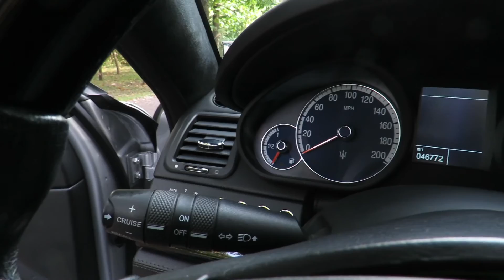2008 Maserati Quattroporte GT Executive (SOLD)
2008 Maserati Quattroporte Executive GT Sedan

4.2L DOHC 32-valve V-8 engine
Six-speed automatic transmission
Limited-slip rear differential
Grigio Touring exterior, black Poltrona Frau leather interior
Aluminum hood, trunk lid
19-inch, eight-spoke, ball-polished wheels
Alcantara-suede headliner
Ventilated, adaptive and massaging rear seats, rear A/C controls, retractable veneered rear tables and rear curtain shads
Documentation includes – owner’s manual, multi-media system owner’s manual, warranty card booklet, sales and service organization booklet, Blaupunkt Audio/Navigation System Passport and more

Another Italian stallion has arrived at MotoeXotica Classic Cars! This time, we are very proud to offer this 2008 Maserati Quattroporte Executive GT Sedan. “Quattroporte” literally means four doors in Italian.

The Quattroporte Executive GT was a comfort- and luxury-oriented specification; it came equipped with wood-rimmed steering wheel, an alcantara suede interior roof lining, ventilated, adaptive, massaging rear seats, rear air conditioning controls, veneered retractable rear tables, and curtain shades on the rear windows. The exterior was distinguished by 19-inch eight-spoke ball-polished wheels and chrome mesh front and side grilles.

Made in July 2007, this car was delivered to a couple in suburban St. Louis, Missouri on May 10, 2008.

This example, finished in Grigio Touring, has very good paint, with just a few minor blemishes visible upon close inspection. The windows are in fine form, as are the vehicle’s lights. The car rolls on 19-inch, eight-spoke, ball-polished wheels within 245/40ZR19 tires in front and 285/35R19 tires in back. The right rear wheel has a small spot of curb rash. The body panels are straight and the car’s bumpers fit well with no major blemishes.

Inside, black leather interior is in fantastic shape – seats, carpet, Alcantara-suede headliner, instrument panel, three-spoke steering wheel, door panels, package shelf, etc. There are front airbags for driver and passenger. The CD changer on underside of dash below steering wheel is inoperative but the car has a factory multi-media system accessible by the driver and all passengers, plus a separate rear console with vents and miscellaneous controls.

The six-speed torque converter automatic transmission was a 6HP26 supplied by ZF Friedrichshafen. Unlike the DuoSelect it was placed in the conventional position right behind the engine; to accommodate it and the new rear differential the front and rear sub-frames as well as part of the transmission tunnel had to be redesigned. Manual shifting was possible by the centre-console mounted gear lever; in addition Sport GT cars came equipped with paddle shifters as standard, while on other models they were an optional extra. All Quattroporte models were fitted with a limited-slip differential.

The V8 engines of the fifth generation Quattroporte belonged to the “Ferrari-Maserati F136” family; they had aluminum-silicon alloy block and heads, a cross-plane crankshaft, four valves per cylinder driven by two overhead camshafts per bank and continuous variable valve timing on the intake side. F136S 4.2L engines in DuoSelect equipped cars used a dry sump lubrication system; F136UC 4.2L engines on automatic cars were converted to use a wet sump oiling system. This particular example was recalled twice by Maserati to correct problems in the front and rear suspensions. Previous owners had the issues corrected.

Competition to this Maserati in 2008 included Audi’s A8L Quattro, BMW’s 760Li, Jaguar’s XJR, Lexus’ LS460 and Infiniti’s Q45. GET OUT AND DRIVE!!!

This car is currently located at our facility in St. Louis, Missouri. Current mileage on the odometer shows 46,679 miles. It is sold as is, where is, on a clean and clear title.

VIN: ZAMFE39AX80033460